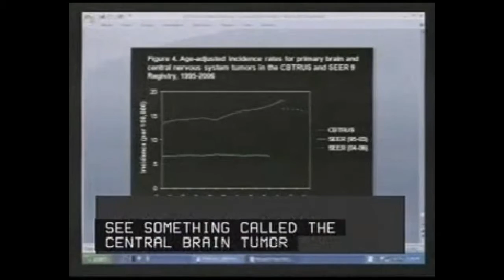Stan Glantz speaks on cell phone radiation at the Berkeley Council 11/2011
Glantz is Professor of Medicine in the Division of Cardiology, the American Legacy Foundation Distinguished Professor of Tobacco Control, and director of the Center for Tobacco Control Research and Education at the University of California, San Francisco (UCSF) School of Medicine. Glantz's research focuses on the health effects of tobacco smoking.